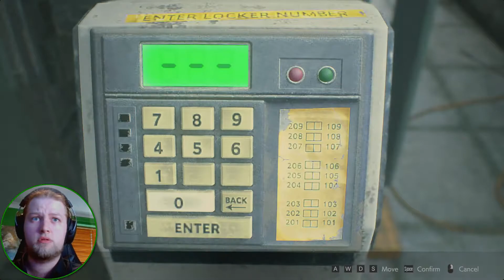MrGreenYeti Plays Resident Evil 2 (2019) - Leon (2nd Run) - #13